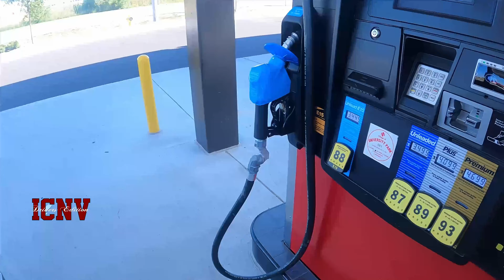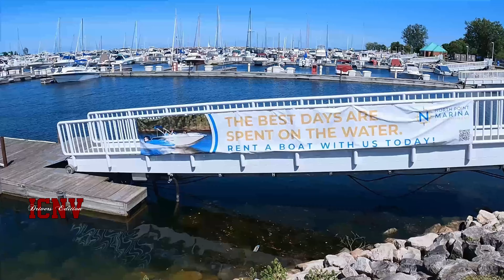Does My C8 Zeus Fit In At Supercar Show?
The best part about owning a Corvette is enjoying the car community.  Today I took Zeus to a supercar show on the lake and it wasn't disappointing.  Lets take a look at some of the cars that showed up and how the event turned out.

Turtle Wax
Car Care Products waxes

📩 Send me some cool stuff 📩:
ICNV Drivers Edition

Catfish Corner @catfishcorner7116
Swole 55 @Swole55_
C4 N A C8 @c4nac868
Euro Auto Enthusiast @EuroAutoEnthusiast

ICNV Drivers Edition is word play off letters that represent the uniqueness that every car has and what makes it special.  Aside from representing the obvious uniqueness a vehicle posses, it also embraces the design concept of the vehicle from the manufacturer's vision to any customizations done by the owner.   ICNV Drivers Edition not only embraces and portrays the "Inspired Creativity" behind the vehicle's character created by the owner and the manufacturer; It also says It's OK to be Unique" because that unique character is "Needless of Validation" or approval from anyone.  This channel is all about giving you the opportunity to see cars in-depth, from our approach and demonstrate to you what makes every car unique in its own special way.  As a long-time car enthusiast, I seek out to tailor my videos to people who love cars or want more than just the generic review of a vehicle.  With this channel you will get ownership experience from actual car owners as part of our signature reviews of a vehicle and becoming more of a personalized experience.  There will be project cars, ownership tips, purchasing info, friendly "vs" challenges and the occasional road trip; that we focus our videos around as we work hard to deliver new and exciting content that’s not only entertaining, but informative.  On this channel, you’ll find vehicles from earlier decades, various price points and any genre; from classics or "old school" cars, to common daily drivers or unique supercars.  My goal is to literally have something for everyone; and to always provide a channel that delivers consistent and quality content time and time again.  While you’re here, check out the video library and the growth we've made so far.  We're working hard to grow the channel and improve on the content with each video we upload and there’s a lot more coming your way .  Thanks for stopping by and hope you continue to enjoy the content we provide.  Have a Great Day!!!